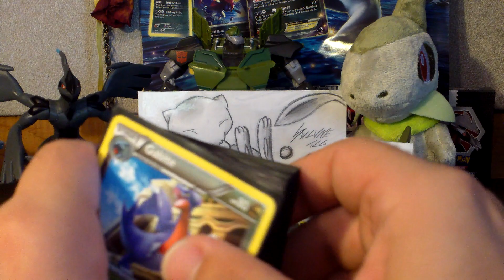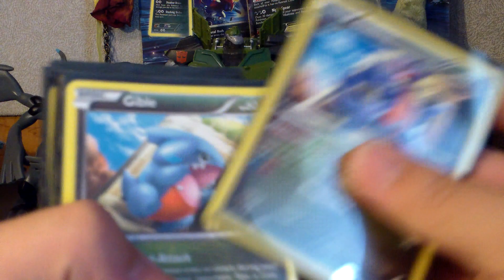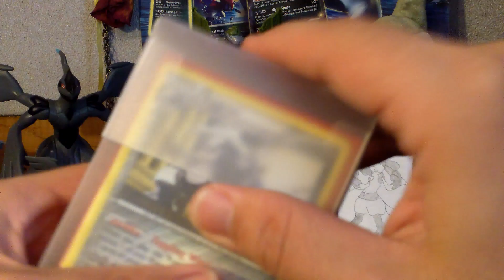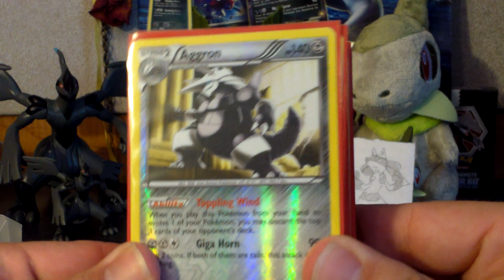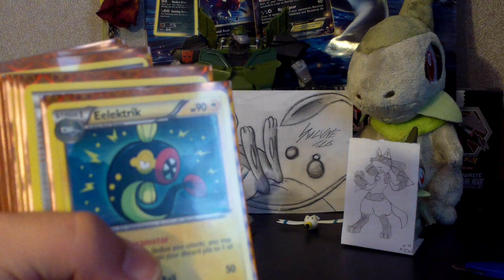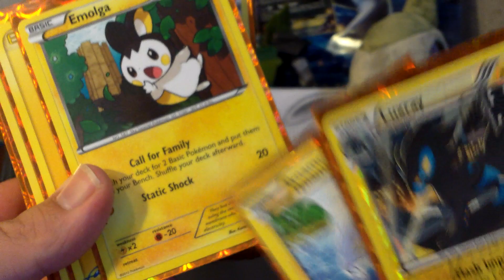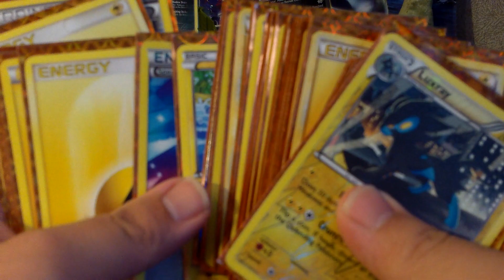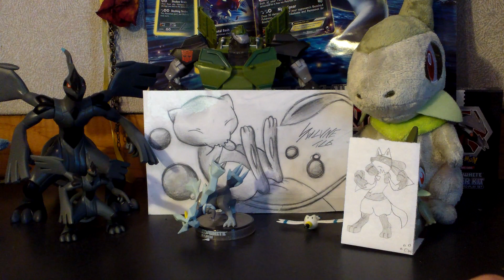Updated Deck and a few new ones :)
Let me know how you think i can help them better! Thank you guys for watching!